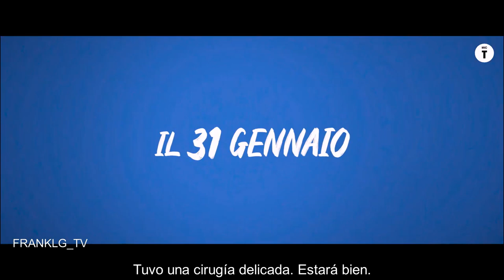SIEMPRE EN EL MEJOR MOMENTO Trailer (2022) SUBTITULADO [HD] Netflix (Fin de la Saga)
Únete al canal para recibir notificaciones de los próximos vídeos. SINOPSIS:

La vida pende de un hilo después de la operación de Marta, con el amor verdadero al alcance de la mano. Pero, ¿puede el corazón prevalecer contra los viejos secretos y el destino inconstante?

SIEMPRE EN EL MEJOR MOMENTO Trailer SUBTITULADO